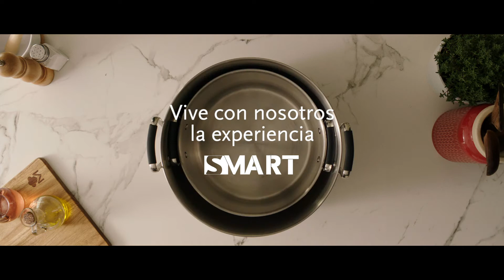Masterpro Smart - Despierta el chef que llevas dentro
Colección SMART de Masterpro, la solución a tus problemas de espacio.

SMART es la revolución del ahorro de espacio que todo el mundo estaba esperando, con la última tecnología apilable y sus 10 años de garantía,
Su diseño es único e innovador y está pensado para un mayor ahorro energético, de espacio y de esfuerzo que suponen una gran ayuda en los procesos del día a día de la manera más cómoda y accesible sin renunciar a la calidad profesional y a un alto rendimiento.

La tecnología apilable que incorpora SMART es la solución revolucionaria a los problemas de almacenaje. Las piezas de la colección han sido diseñadas de forma única y apariencia compacta que, combinada con sus dimensiones y asas, permiten que se apilen fácilmente ofreciendo un notable ahorro de espacio.

La colección SMART cuida todos los detalles, tanto es así que ha sido fabricada con materiales 100% reciclables y respetuosos con el medio ambiente logrando ser una alternativa ecológica, eficiente y sostenible.